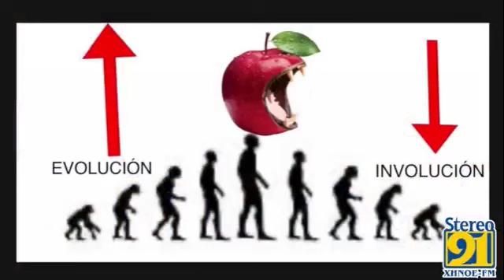EVOLUCION E INVOLUCION COMENTARIO DR LORENZO DE ANDA